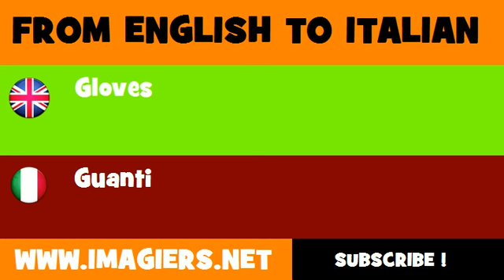FROM ENGLISH TO ITALIAN = Gloves